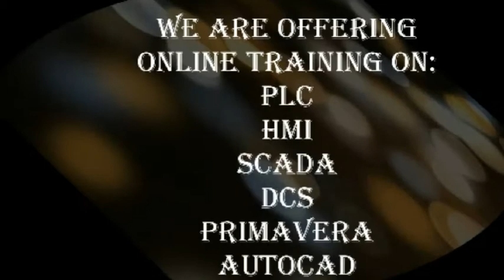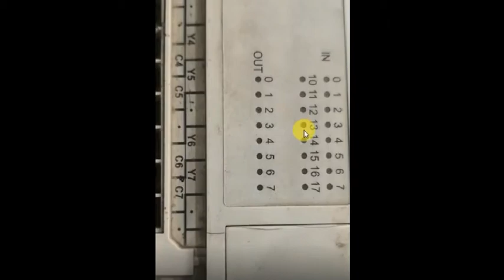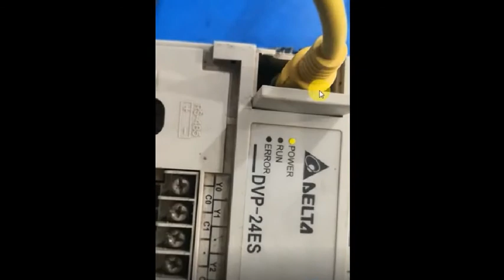Delta DVP 24ES PLC Hardware Overview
where you can learn PLC programming faster and easier than you ever thought possible!

▶ What's App at
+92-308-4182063